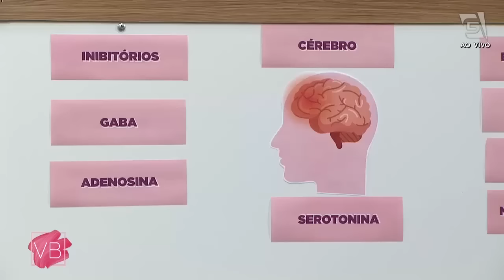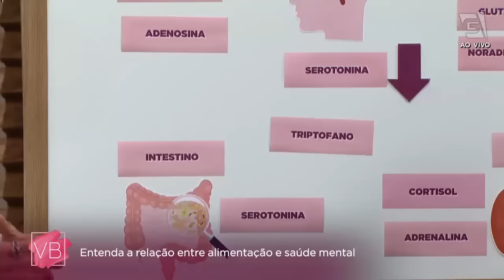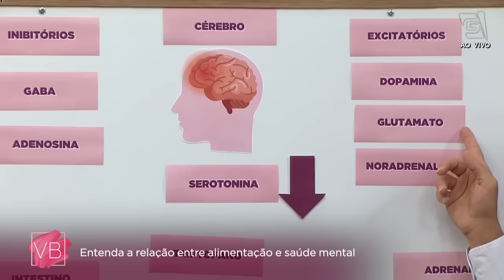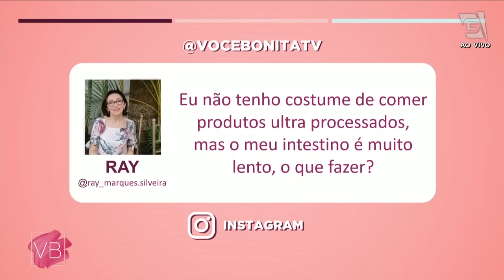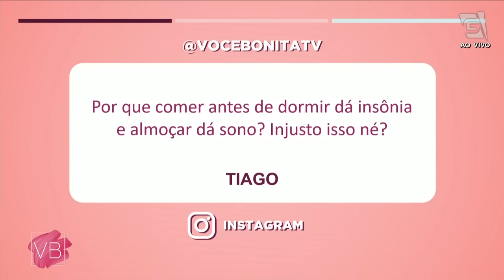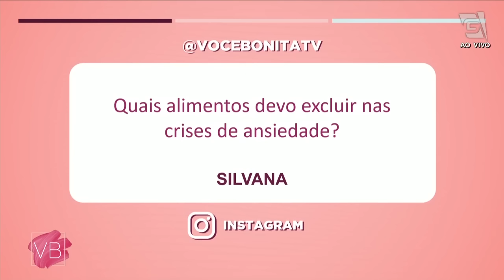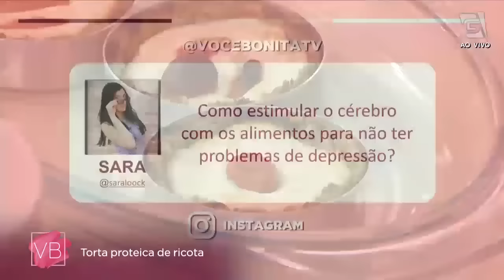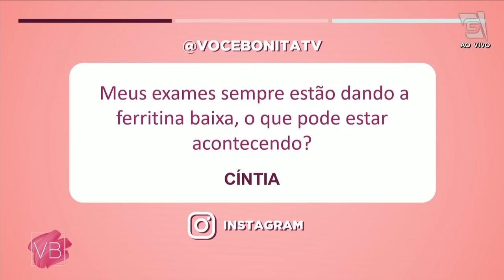Sabor e Saúde: Entenda a relação entre alimentação e saúde mental - Você Bonita (06/02/2023)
O nutrólogo e clínico geral Dr. Roberto Navarro conta para a gente qual a ligação entre alimentação e saúde mental! 😱 Não perca.

Além disso, venha com a nutrichef Malu Lobo aprender o passo a passo que vocês escolheram: torta proteica de ricota! 😋

TORTA PROTEICA DE RICOTA

MASSA:
• 1 xicara (chá) de farelo de aveia
• 1 xícara (chá) de semente de abóbora moída
• 5 colheres (sopa) de água
• 1 colher (sopa) de cebola desidratada
• 1 pitada de sal marinho

MODO DE PREPARO:
Misture bem todos os ingredientes e molde o fundo de uma assadeira de fundo removível.
Asse em forno 180C por 15 minutos ou assar até dourar.

RECHEIO:
• 300 g de ricota
• 1/2 pote de iogurte natural desnatado
• 3 colheres (sopa) de queijo parmesão
• Sal marinho

ENFEITAR:
• Tomatinhos cereja e folhas de manjericão

MODO DE PREPARO:
Bater a ricota e o iogurte, o parmesão até obter uma mistura cremosa. Acertar o sal e a pimenta Por cima colocar os tomatinhos e levar para assar por 25-30 minutos forno 180 C ou até dourar. Finalize com as folhas de manjericão fresca